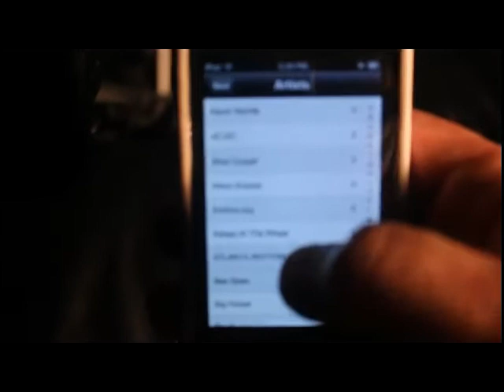Howburger's Patty Family Home Theater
Here is a tour of Howburger's Patty Family home theater. Excuse the poor videography skills. Audio is recorded via a Tascam DR07 MkII digital stereo recording device from the seating position.